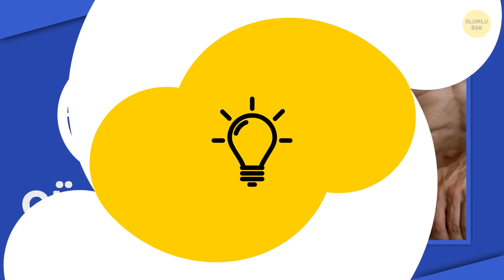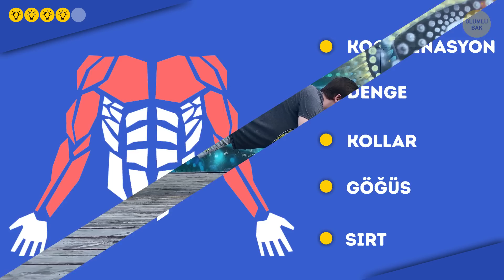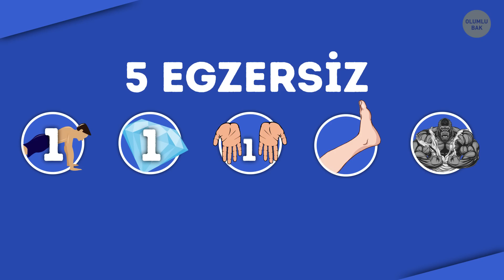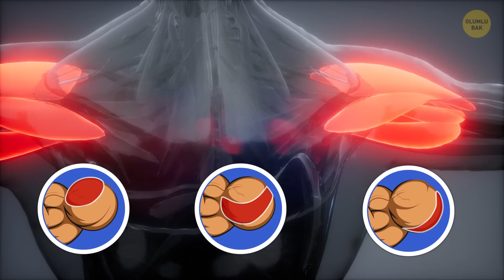İri Ve Kaslı Kollar İçin 10 Dakikalık Şınav Antremanı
Her erkek kollarının güçlü ve kaslı olmasını arzu eder, öyle değil mi? Vücudunuzun geri kalanı o kadar kaslı olmasa da,  adeta bir heykeltraşın elinden çıkmış gibi görünen biseps ve trisepslerle hemen çok çekici birine dönüşürsünüz. Kolların güçlü olmasının günlük hayatta da çok işe yaradığını söylemeye gerek bile yok! Pekala siz de evde sadece şınav çekerek kollarınızı kaslı hale getirebilirsiniz.

Şınav, genelde göğüs ve omuz kaslarını hedef aldığı düşünüldüğü için daha çok bir göğüs egzersiziymiş gibi algılanır. Ancak şınav çekmek bundan çok daha çok yönlü bir egzersizdir – ancak bu, şınavı nasıl çektiğinize bağlıdır. Şınav, doğru çekildiğinde, neredeyse tüm vücudunuz için faydalıdır. yani karın kaslarını, sırt kaslarını, boynu ve tabii ki kolları çalıştırır. Bugünkü şınav antrenmanımız, bisepsi, trisepsi ve omuzları daha kaslı hale getirip şekillendirmeye odaklanacak, ve siz bunu günde sadece 10 dakika çalışarak başaracaksınız.

Zaman bilgileri:

Standart şınav 1:14

Elmas şınavı 2:33

Eller ters pozisyonda şınav 3:39

Tek bacakla şınav 4:52

Goril şınavı 6:00

Nasıl beslenmelisiniz? 7:28

Daha hızlı sonuç almak istiyorsanız 7:55

İki tür kas kütlesi 8:40

ÖZETLER:

- Standart şınav çekmek için plank pozisyonu alın: avuçlarınızı sağlam şekilde yere basın ve elleriniz doğrudan omuzlarınızın altında olsun. Kollarınızı dik tutun ve bedeninizin üst kısmı tamamen kollarınıza dayansın. Aynı zamanda, bacaklarınızı dümdüz uzatın ve ayak parmaklarınızın üstünde durun.

- Hedef pazılarsa, bu şınav türünün adı kadar sonuçları da çok iyidir.
Standart plank pozisyonu alın ve ellerinizi yerde bir araya getirin. Başparmaklarınızla işaret parmaklarınız elmas şeklini alacak şekilde parmaklarınızı yerde açın. Şimdi vücudunuzu yere indirmeye başlayın.

- Eller ters pozisyonda şınav. İlk önce şınav pozisyonu alın ve ellerinizi vücudunuzun alt kısmına çekip sırtın orta kısmına gelecek şekilde hizalandırın. Şimdi ellerinizi ters çevirin, el parmaklarınız ayak parmaklarınıza doğru baksın. Bunu yere düşmeden yapmayı başardıysanız, zaten çok iyi iş çıkarmışsınız demektir!

- Tek bacakla şınav sadece kollarınızı, göğsünüzü ve sırtınızı hedeflemez, aynı zamanda vücudun koordinasyon ve dengesini artırır. Standart plank pozisyonu alın, bacaklarınızı arkaya doğru uzatın ve ellerinizi doğrudan  omuzlarınızın altında konumlandırın. Şimdi bir ayağınızı yerden hafifçe yukarı kaldırın ve bir şınav çekin.

- Goril şınavı. Vücudunuz dümdüz halde plank pozisyonunu alın. Bu, ağır olmanız gerekmeyen tersine hızlı yapmanız gereken tek egzersizdir. Hızla yere alçalın ve kollarınızı kullanarak yukarı doğru patlayıcı bir güçle vücudunuzun yerle temasını kesin.

- Daha da hızlı sonuçlar almak istiyorsanız, şınavı kol kaslarınızı hedef alan diğer egzersizler ile birleştirin. Pazı için en etkili olanlar dambıllarla çalışmak ve ayakta halter kaldırmaktır: Bu hareketler doğrudan pazıları çalıştırırarak bu bölgedeki kasları sertleştirir ve yuvarlak bir şekil almasını sağlar.

- İnce bir kas yapısı oluşturmak istiyorsanız, kuvvet egzersizinizi rutin şekilde düşük ağırlıkla çok tekrarlı yapın ve yağ yakmak için bunu aerobik antrenmalarla birleştirin.

- Hedeflediğiniz tam olarak kaslarınızın irileşmesi ise, tam tersini yapmanız gerekir: bu durumda kısa süreli fazla ağırlıkla çalışmanız gerekir. Daha fazla ağırlık alın ve bunlarla mümkün olduğu kadar çok tekrar yapın,